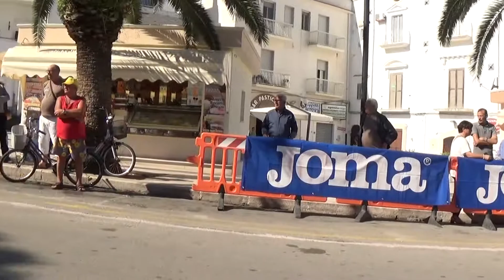vieste settembre 2016 vieste in corsa